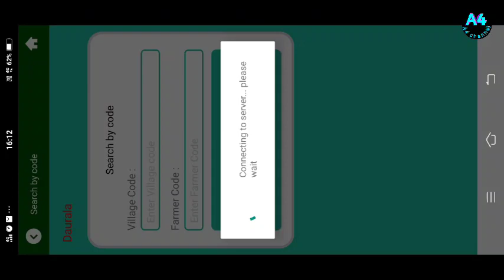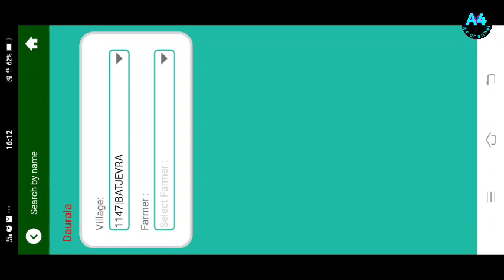गन्ना नए बांड में पर्चियां आ गई है